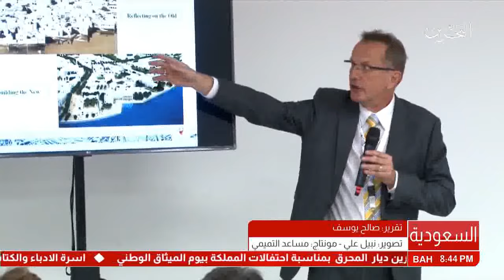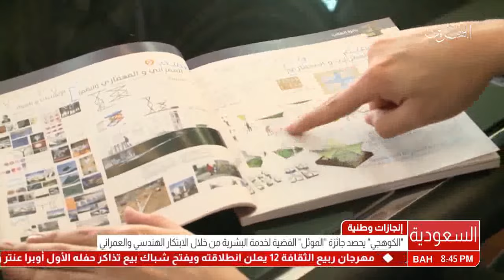البحرين : تقرير: "الكوهجي" يحصد جائزة "الموئل" الفضية لخدمة البشرية من خلال الإبتكار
تقرير: "الكوهجي" يحصد جائزة "الموئل" الفضية لخدمة البشرية من خلال الإبتكار الهندسي والعمراني